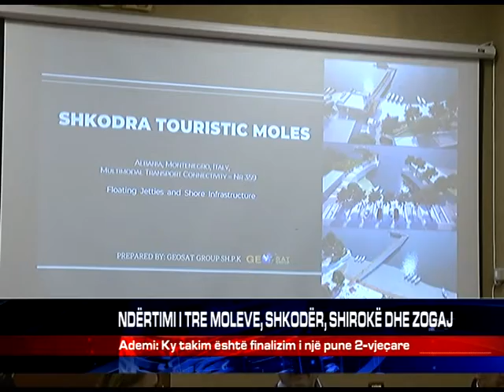NDËRTIMI I TRE MOLEVE, SHKODËR, SHIROKË DHE ZOGAJ